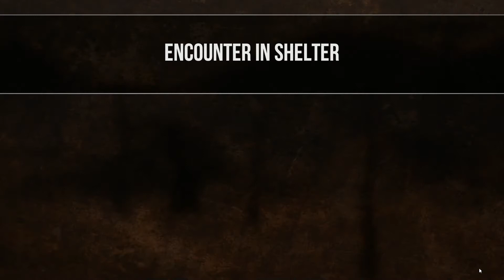Sheltered 2 32 The Bunker is Attacked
Sheltered 2 32 The Bunker is Attacked (Gameplay / Playthrough)

I played the original Sheltered and have videos/guides on my channel.  There were two DLCs that extended the game play experience with Surrounded and Stasis.  This is a Base Management game with crafting and tending to the needs of the shelter occupants. I enjoyed the original and will do this playthrough blind from the beginning so I can share the new experience with you.

Steam Store Page - It's been twenty years since the world as we knew it ended. The last of humanity splintered into opposing factions. Will you unite or conquer?
Features a new Faction system allowing you to create relationships with other groups that will provide your base with resources and support. Or grab your weapons and take things the old-fashioned way.

Sheltered 2
Publisher: Team 17
Developer: Unicube